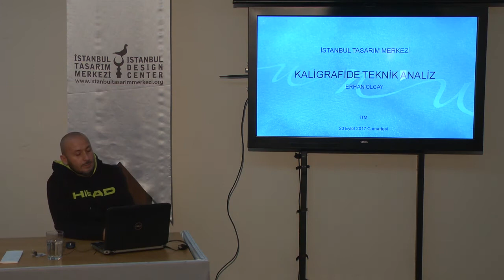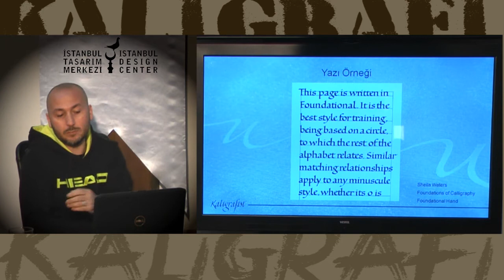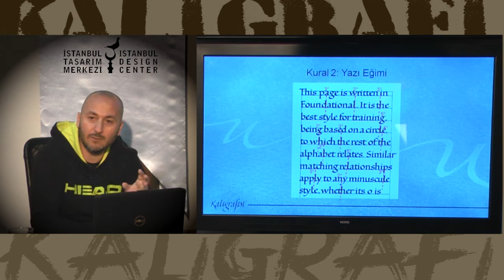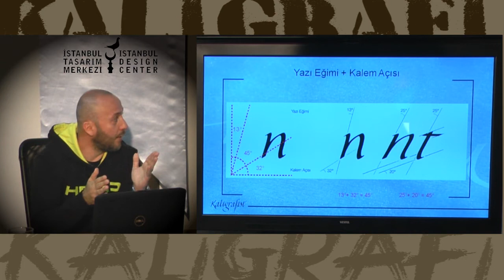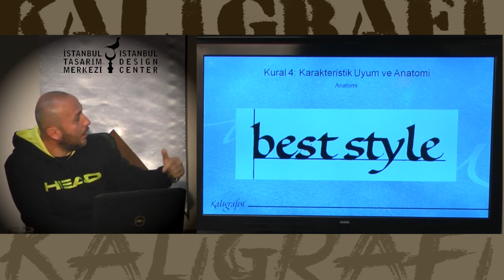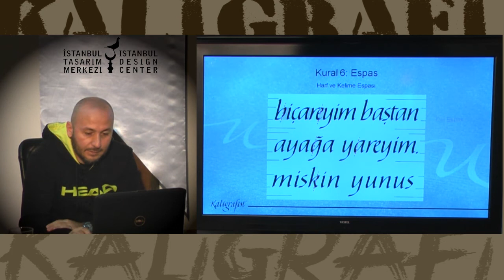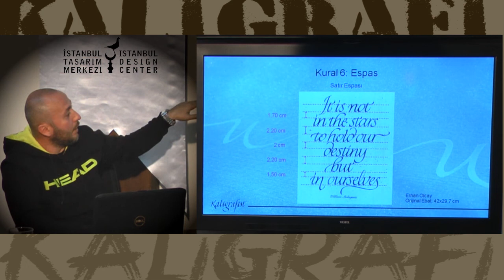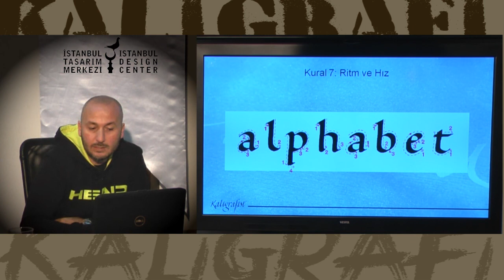Erhan Olcay - Kaligrafide Teknik Analiz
Teknik analiz ne amaçla yapılır; Her yazı karakterinin bir ruhu ve bu ruhu karaktere kazandıran bir takım özellikleri vardır. Teknik analiz ile bu özellikleri detaylıca inceleyip anlamaya çalışır ve yazı ile ilgili kendi çıkarımlarımızı yapabiliriz. Bir kaligraf, tipograf veya font tasarımcısı iseniz eski bir yazı karakterini ele alıp analizini yapmanız size bu karakterin modern bir versiyonunu oluşturabilmeniz için müthiş veriler sunacaktır.

Tarih/ Saat: 23 Eylül 2017 Cumartesi 16.00

Yer: İstanbul Tasarım Merkezi Seminer Salonu